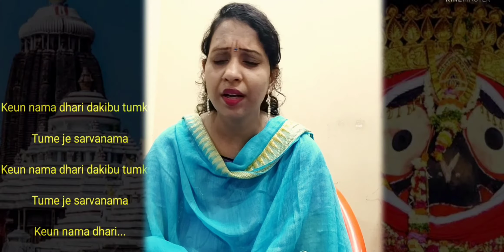Keun Naama Dhari ( Odiya Jagannath bhajan) || Vocal || Susree Mahapatra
My greetings!!

Presenting a Jagannath Odiya bhajan, purely vocal and no music. This song marks the closeness of a devotee..Each word of lyrics is beautifully described the Lord...